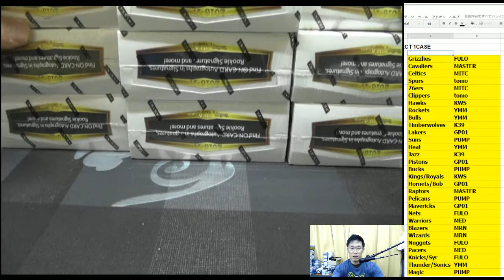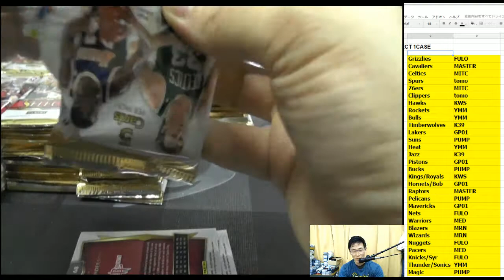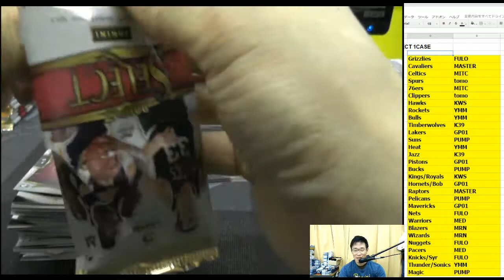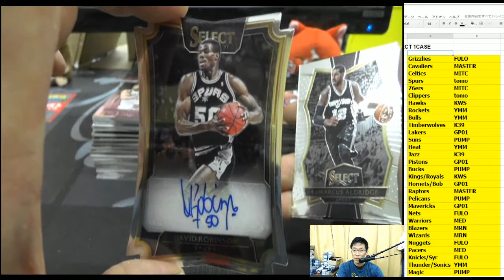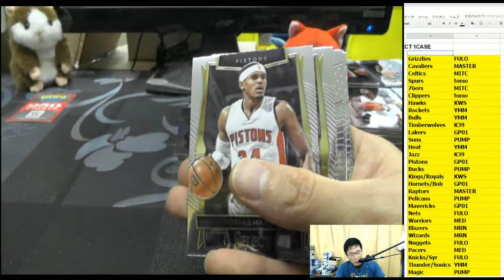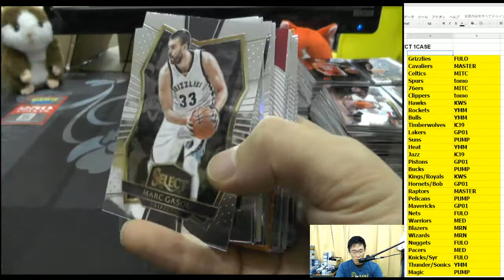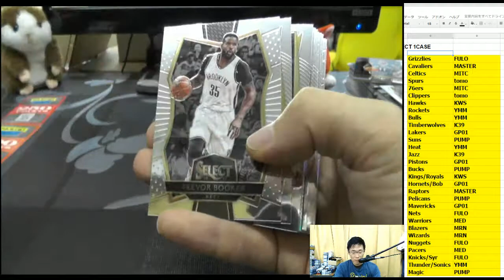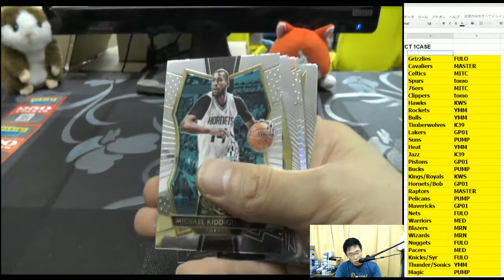1/1カード出た！バスケカード開封 BGB564 NBA 2016-17 PANINI SELECT GROUP BREAKS 2017 06 03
1/1カード出た！バスケカード開封 BGB564 NBA 2016-17 PANINI SELECT GROUP BREAKS 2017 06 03